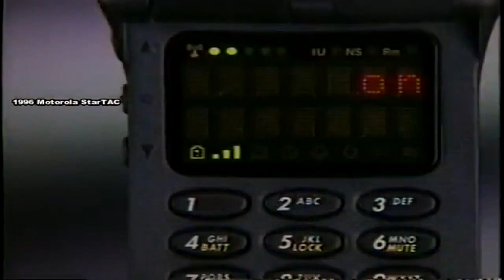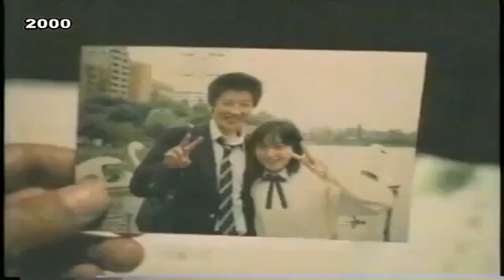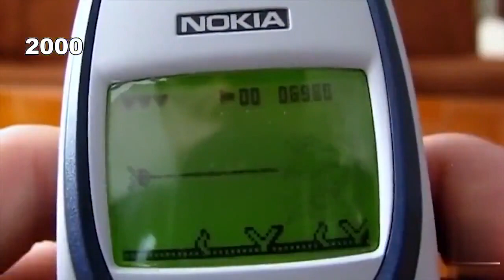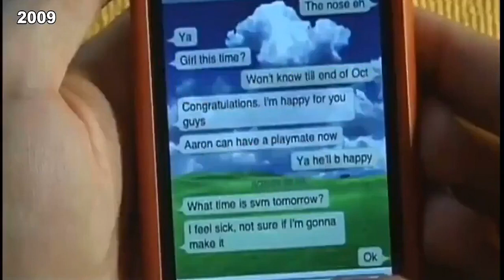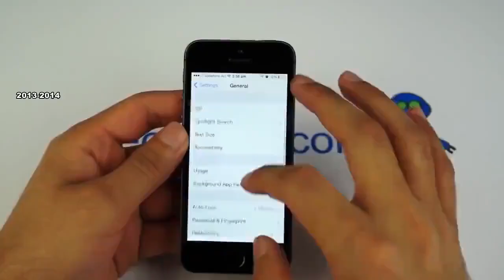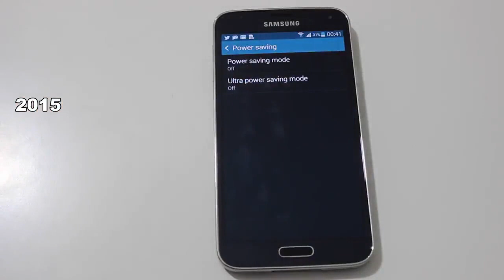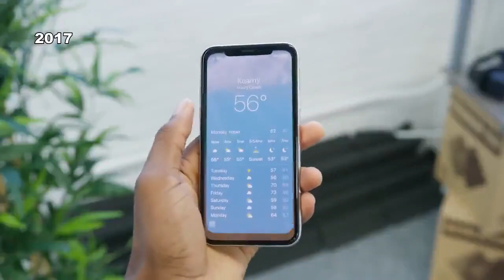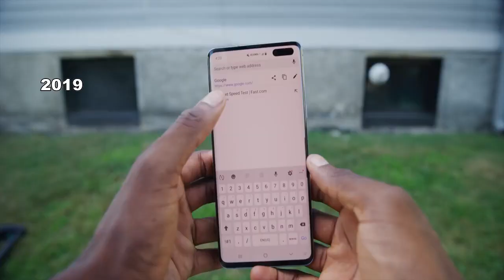Evolution of Mobile Phones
History of the Cell Phone over the years, from 1973 to 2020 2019.